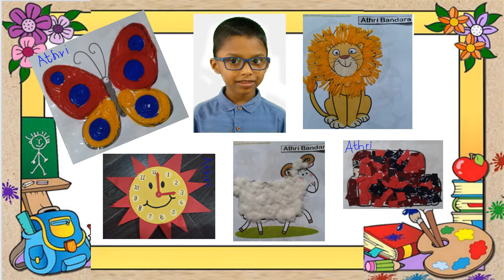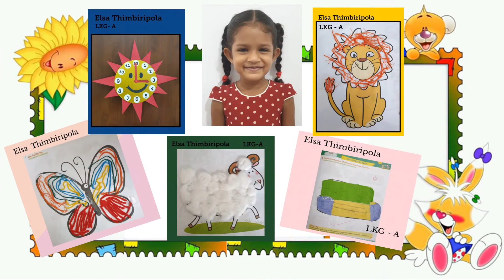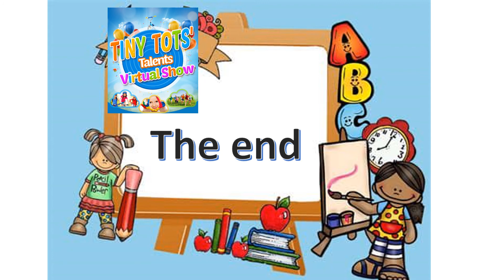Tiny Tots' Handwork LKG A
Our task, Regarding creativity , is to help children climb their own mountains, as high as possible no one can more.